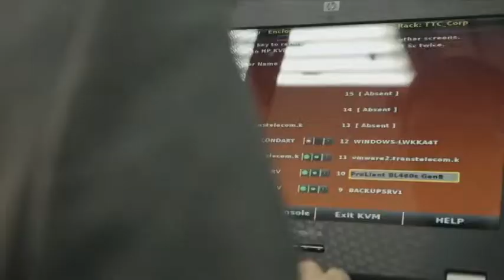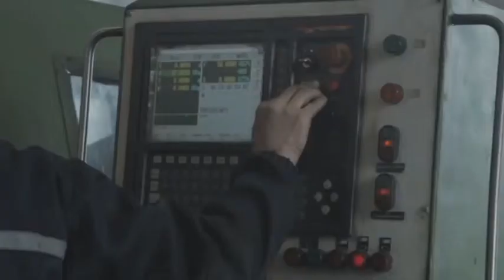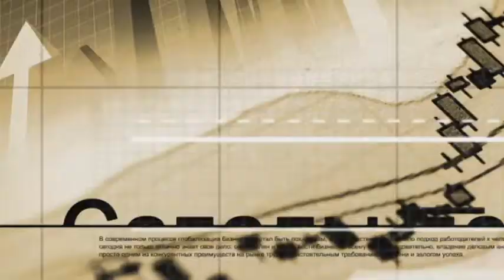Компания жаңалықтары. Араб инвестициялары іске қосылды